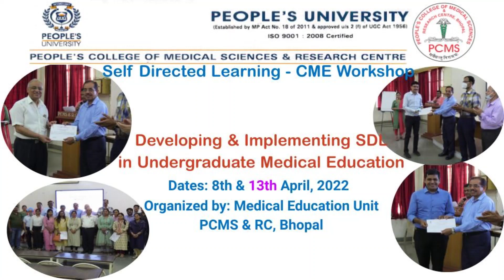Self Directed Learning - CME Workshop|MEDICAL EDUCATION UNIT-PCMS& RC BHOPAL (MP)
Developing & Implementing SDL
in Undergraduate Medical Education
                 Dates: 8th & 13th April 2022
Organized by: Medical Education Unit
PCMS & RC, Bhopal

ANATOMY
MEDICAL
EDUCATION
HEALTH
UPPER LIMB

Dr. Vishnu Pal

LOWER LIMB
THORAX
ABDOMEN
OSTEOLOGY
clinical anatomy
applied anatomy
Academy of Medical education
Academyofmedicaleducation
Medical education Academy
Dr. Vishnu Pal
Vishnu
Pal
Academy
medical
education
head neck
skull
base of skul
PEOPLES ACADEMY OF MEDICAL EDUCATION
PEOPLES
PEOPLES UNIVERSITY BHOPAL
PEOPLES COLLEGE OF MEDICAL SCIENCES BHOPAL
PCMS BHOPAL
PEOPLES HOSPITAL BHOPAL